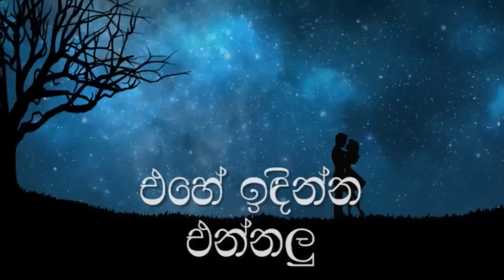Tharuka Pelin Eha Karaoke (without voice) තාරුකා පෙළින් එහා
Artists: Athula Adhikari, Samitha Mudunkotuwa